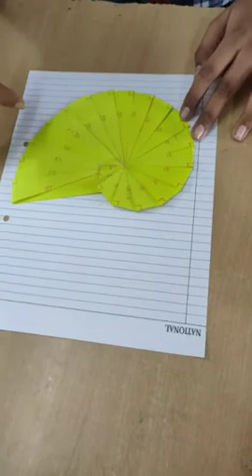How to make square root spiral by paper folding.